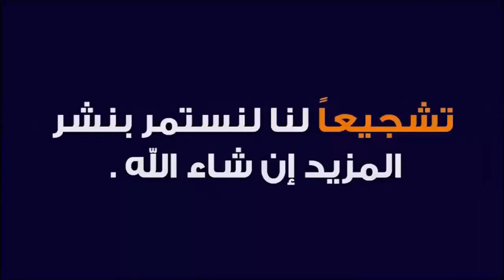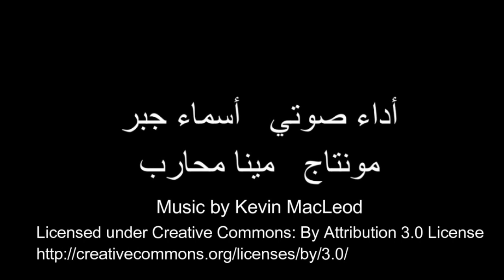فتاة أمريكية تتحول الي كلبة